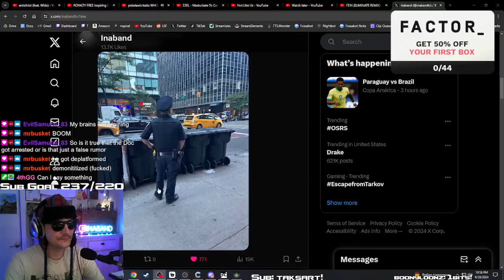Cops are hiring anyone nowadays!!! Cop watch with Ina!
Thank you for your service Brace Belden o7